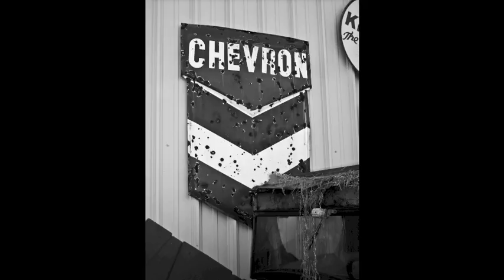BLACK AND WHITE WITH A SPLASH OF COLOR by Jon Lee